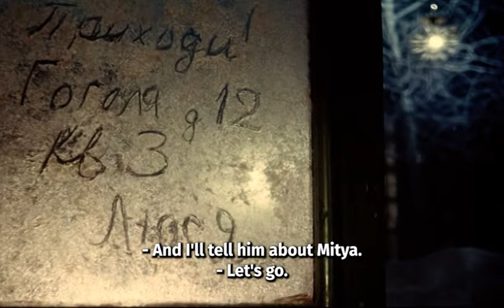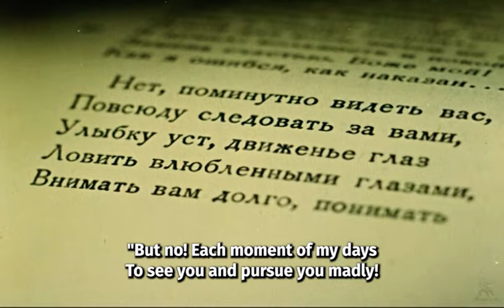Clear Skies | DRAMA | FULL MOVIE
Young Sasha fell in love with the pilot Alexei at first sight, being a schoolgirl. Then they met during the Great War - they had only a few days of happiness, and then Sasha received the news of the death of her lover. But she did not believe it - she waited, raised her son, and Alexei returned. He had to go through a lot after the war. Alexei returned from captivity, so he was suspected of betrayal. Alexei, a former hero, started drinking, but Sasha did everything to support her loved one.

Directed by: Grigory Chukhray
Written by: Daniil Khrabrovitsky
Director of photography: Sergey Poluyanov
Production designer: Boris Nemechek
Starring: Nina Drobysheva, Yevgeny Urbansky